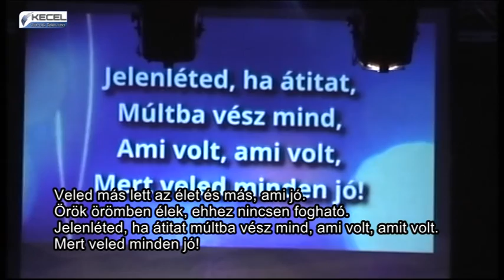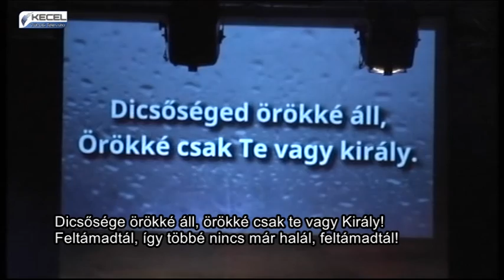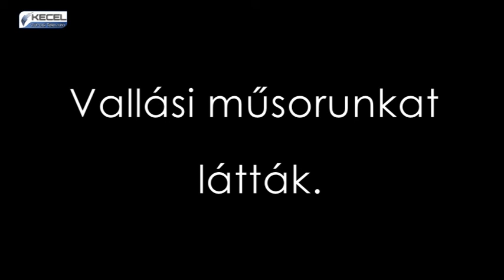Magyar Pünkösdi Egyház istentisztelete - 2016. február 14.